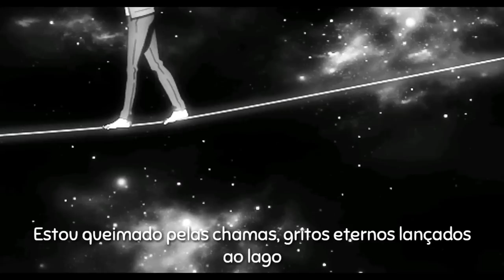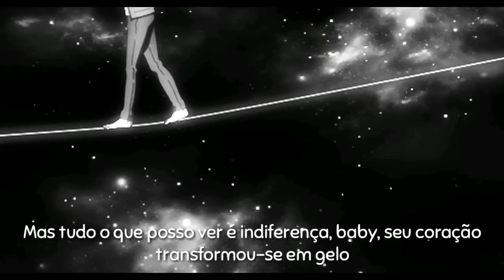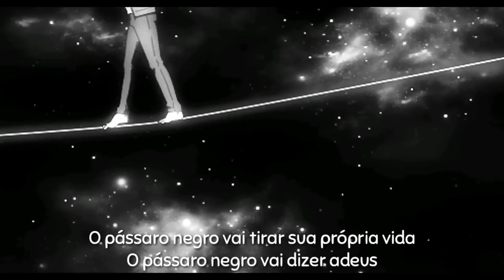ℒund - Blkbird [LEGENDADO]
ℒund:
[LYRICS]
I'm losing my soul
My demons they grow
They drag me below
But nobody knows
No nobody knows
When they take control
I cannot die, I don't bleed anymore
Still I feel the pain
Inside this hell
I'm burned by the flames
Eternal yells cast into the lake
Where there is no love
'Cause love is just pain
So why am I living life 'cause life's just the same?

Blackbird don't need a reason to go fly
Nobody wonders why he gets so high
'Cause nobody ever question where he go
'Cause nobody pays attention anymore
Blackbird gon' fall from the sky
Blackbird gon' take his own life
Blackbird he say goodbye
Blackbird he don't wanna cry
Blackbird he don't wanna cry no more

I'll admit that I am selfish, I'll admit that I have lied
But girl how many times can I fucking apologize
Stare into your eyes I’m looking for a vital sign
But all I see is cold baby your hearts turned into ice
Conversate with God only thing that keep me round
Got a little bit of hope left though I’m broke down
Late at night my demons fight they yell so fuckin' loud
Burning blunts and empty bottles only thing that calm them down

But nobody knows
No nobody knows